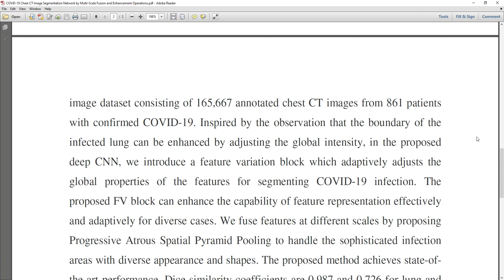COVID 19 Chest CT Image Segmentation Network by Multi Scale Fusion and Enhancement Operations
* Complete Source Code
 * Complete Documentation
 * Complete Presentation Slides
 * Flow Diagram
 * Database File
 * Screenshots
 * Execution Procedure
 * Readme File
 * Video Tutorials
 * Supporting Softwares

Support Specialization
 * 24/7 Support
 * Ticketing System
 * Voice Conference
 * Video On Demand
 * Remote Connectivity
 * Document Customization

College Projects
Student FinalYearProjects